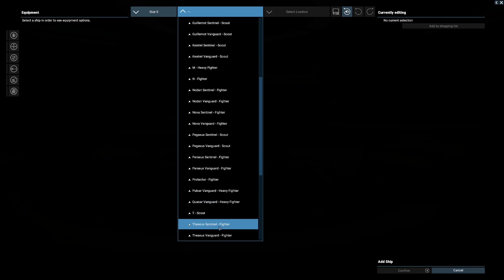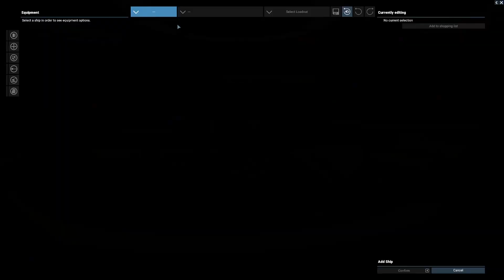X4 Foundations: Series Update and shot out!!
Big shout out to all of you... If you have not seen, We had a video spot light on the News reel for steam and on  @egosoft!! Thank you all for that, you all made it happen.

It's good to be back. After some setbacks we are on the move again. Here is what has happened in the Universe and a change from the Rant and Patrol video.  Added two new stations.